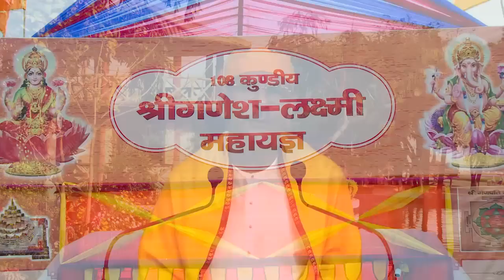Jeevan Prabhat 1331 | Aug 18, 2022 | Sudhanshu ji Maharaj